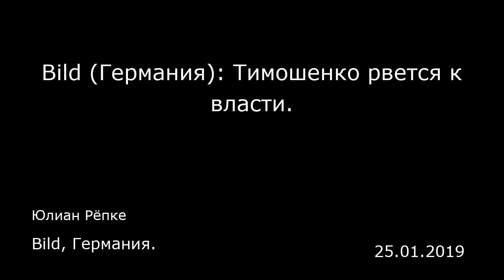Bild (Германия): Тимошенко рвется к власти. Bild, Германия.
Bild (Германия): Тимошенко рвется к власти.
Bild, Германия.
Юлиан Рёпке
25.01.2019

«Я выставляю свою кандидатуру на пост президента».  Этим заявлением бывшая украинская премьер-министр Юлия Тимошенко во вторник официально сделала то, о чем многие догадывались еще несколько месяцев назад. 58-летняя Тимошенко будет баллотироваться на выборах 31 марта и хочет, по ее собственному выражению, привести измученную войной страну в «эру успеха, счастья и процветания».  Однако сможет ли она за два с небольшим месяца выиграть выборы в шестой по численности населения стране Европы? В настоящее время она лидирует во всех опросах с показателями от 18% до 22%. Отставание президента Петра Порошенко, по разным опросам, — от 3 до 10%. Таким образом, она в любом случае должна попасть во второй тур выборов. Однако далее может возникнуть щекотливая ситуация. «Следует учесть ее высокую антирейтинговую оценку, то есть тех людей, которые ни в коем случае не будут ее поддерживать», — пояснила известная активистка Майдана и журналистка Катерина Крук (Kateryna Kruk) газете «Бильд». По ее словам, многие считают Тимошенко «политиком старого поколения, создавшего на Украине нынешнюю олигархическую систему». Кроме того, ее будут обвинять в «хороших отношениях с Путиным». Для многих, кто в первом туре выборов не будет голосовать за нынешнего президента Петра Порошенко, это может послужить стимулом во втором туре все же отдать за него свои голоса — если он сможет выйти во второй тур.  Марилуизе Бек (Marieluise Beck), директор Центра либеральной современности для Центральной и Восточной Евро...